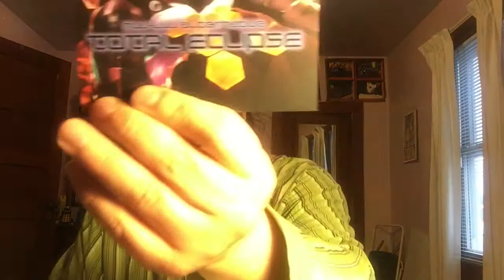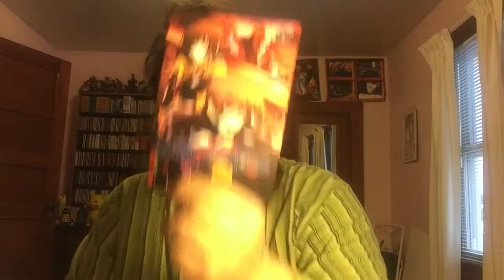Anime Sols "Dear Brother" 2 & 3 Unboxing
I had no idea what was in the packages, so if you want to share the experience, don't read the title.

Oops